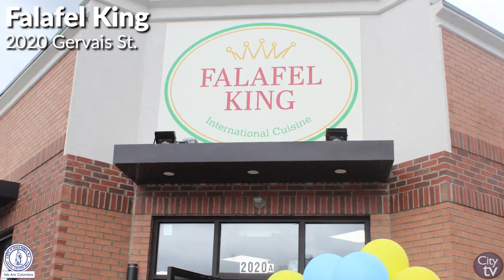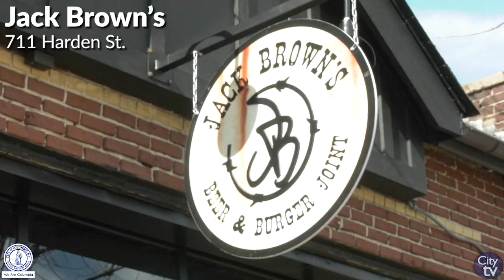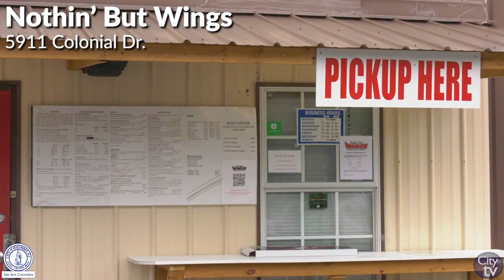Ribbon Cuttings in the City | 2022